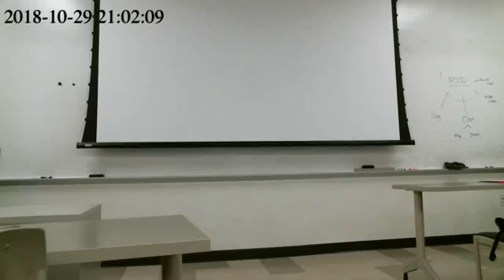Public Speaking & Debate Student Speeches